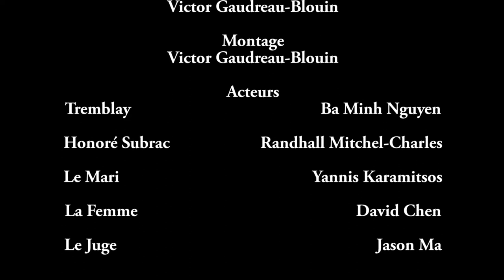La Disparition d'Honoré Subrac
The swag levels are high with this one.